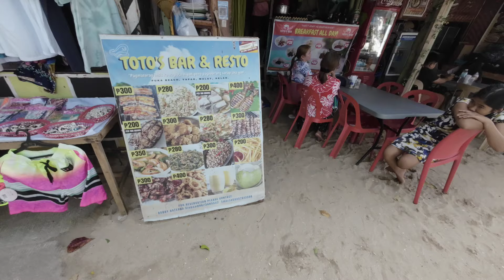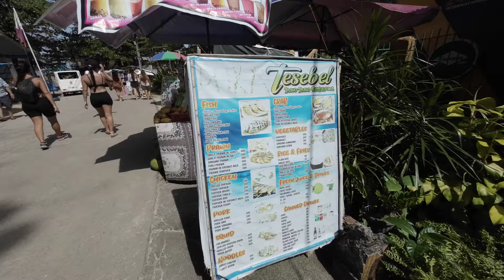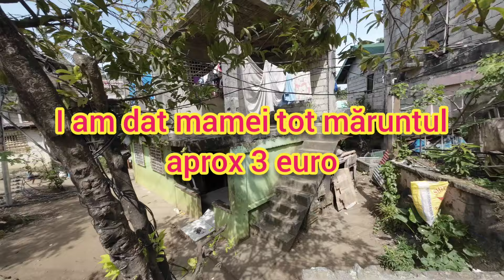Localnicii din Boracay trăiesc în condiții grele| Puka Beach și preturile demne de Mamaia😱